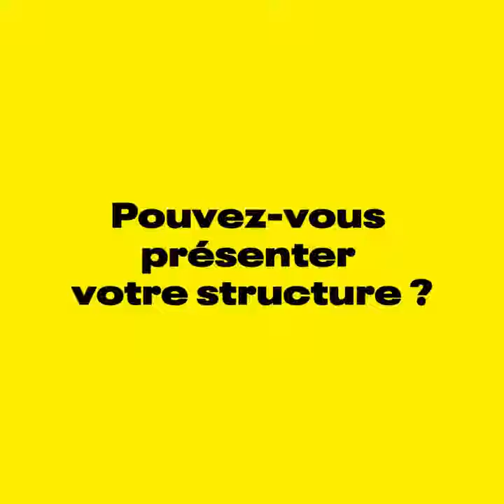Spik × Coco Machine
Spik × Pop-Up! • Coco Machine
→ Découvrez Romain Muller, 2PanHeads, Baguette Crew et Rémi Saint Jacques de Bellecroix

La filière Musiques Actuelles Grand Est joue un rôle crucial auprès des artistes. Spik lui donne la parole.
Une collab LAC & Nouvelle Cuisine.
Bande son → AXMOS